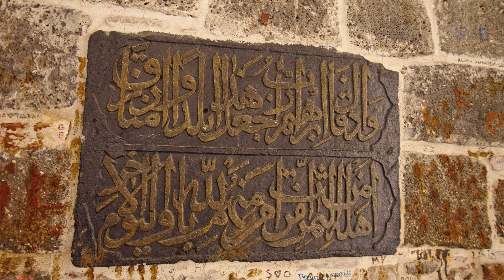Diyarbakır Surları: Yekpare Bir Kitabe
Karacadağ’la bünyad sıradağlar gibi Surlar
Kültüre, medeniyete, inanca kalkan

Diyarbakır Surları’na kerem ke!